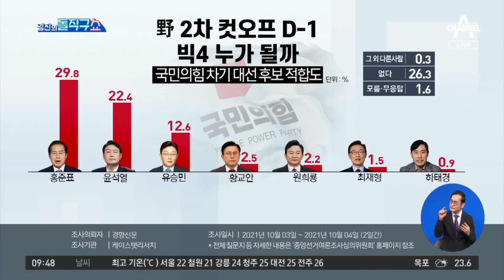이재명 사진 찢으며…안상수 퍼포먼스 논란 | 김진의 돌직구 쇼 840 회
＂이재명! 지구를 떠나라!＂ 토르 망치 든 안상수
이재명 사진 찢으며…안상수 퍼포먼스 논란

〈평일〉
08시 50분 김진의 돌직구 쇼
12시 00분 뉴스A 라이브
17시 20분 뉴스TOP10
19시 00분 뉴스A

〈주말〉
12시 10분 토요랭킹쇼·뉴스A 라이브
19시 00분 뉴스A